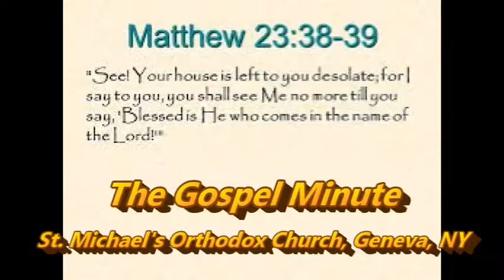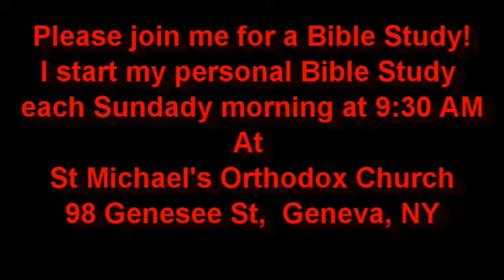"Blessed is he who comes in the name of the Lord." Aug 8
The Gospel Minute for August 8th, 2018
Today's Gospel Lesson is taken from St Matthew 23:29-39